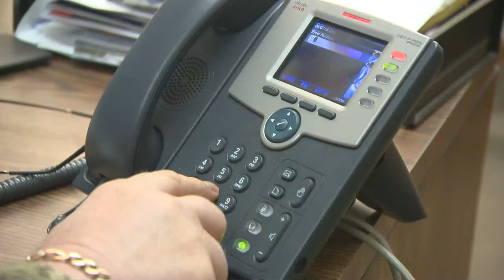Pickled Lake Ontario Walleye and Pike Fishing - Babe Winkelman's Good Fishing